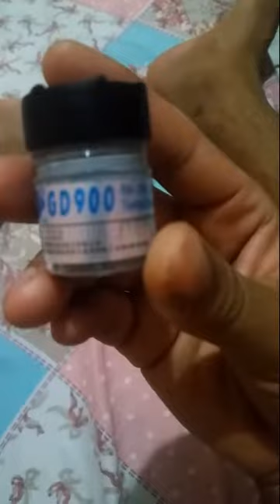UNBOXING PASTA TERMICA GD900